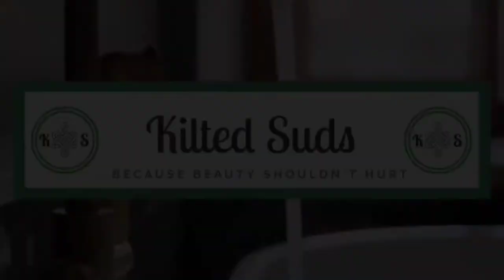Making Groovy Wombat Bar Soap | Cold Process Soap Making By Kilted Suds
Time for a restock batch!!! Today's Soap is Groovy Wombat, a customer favorite here at Kilted Suds. This soap is created with an amazing essential oil blend of patchouli, eucalyptus and clove. Though the colors and physical appearance might change each time I make this soap, the ingredients remain the same!
Mica Color from WSP:
Black Knight